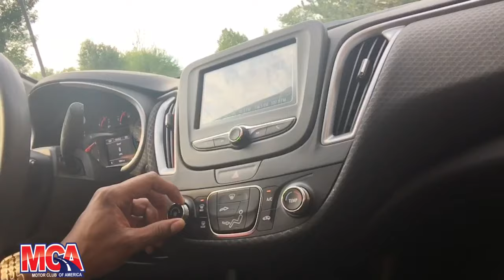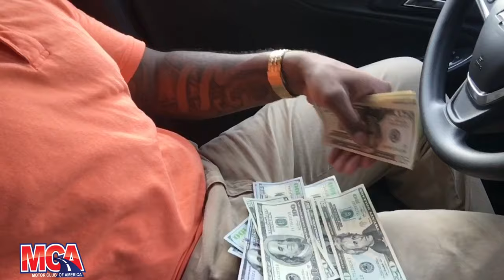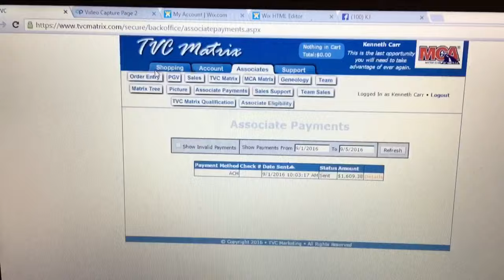$1,600 made with MCA this week | Kenneth Carr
Text "I joined MCA" to 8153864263 to receive your training